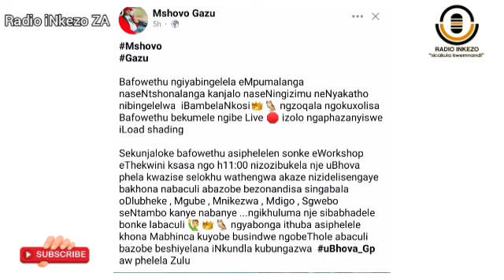Kwasiphinda okwenzeka e Jeepe 🤣 uMshovo usememe abantu ukuthi bayobukela uBhova eWorkshop kusasa